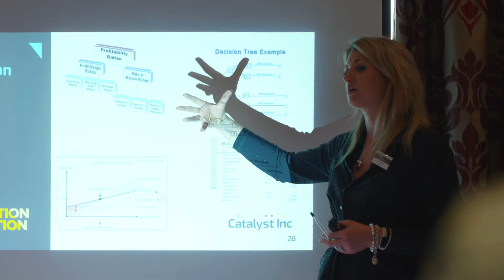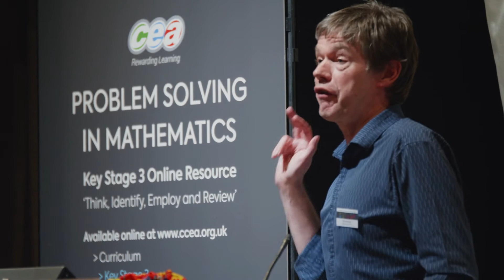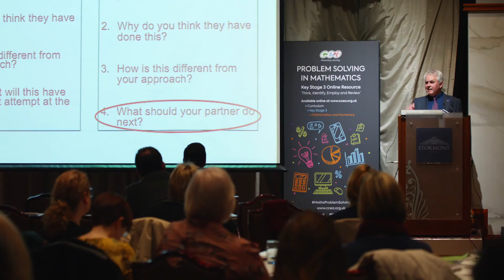2018 Problem Solving in Mathematics Conference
CCEA places the spotlight on ‘Problem Solving in Mathematics’

Innovation and 21st century skills were just some of the themes of the day at CCEA’s (Council for the Curriculum, Examination and Assessment) first ‘Problem Solving in Mathematics’ Teachers Conference.

Over 150 post primary mathematics teachers, from across Northern Ireland, attended the conference, facilitated by leaders from Higher Education and industry - including PwC, Ipsos Mori, University of Nottingham and Bank of Ireland UK.

Teachers had the opportunity to discuss the importance and benefits of problem solving in mathematics, how it can be developed within the classroom and how it is needed for work and life.

Professor Geoff Wake, Centre for Research in Mathematics Education, University of Nottingham who spoke at the conference said:

"Being able to solve problems using mathematics is an important skill in many careers and to help us make sense of data we are bombarded with in our daily lives. We shouldn't underestimate the challenge that teaching such problem solving poses and I'm sure that the day will provide us with many insights into how to do this effectively."

Justin Edwards, CCEA’s Chief Executive commented:

“Problem solving skills are essential for our young people - simultaneously developing their creativity, decision-making, thinking skills and independence. This conference provides opportunities for mathematics teachers to build upon their knowledge of teaching problem solving in the classroom and, in turn, enable pupils to be better problem solvers.”

Rob Eastaway, Author and Director of Maths Inspiration speaking at the conference said:

“I’m pleased to be involved in a whole day devoted to problem solving in maths. It’s through solving rich problems that students can become most engaged in maths at school, and in the process they learn skills that they will be able to apply in adult life.”